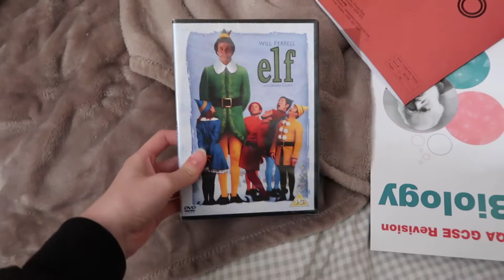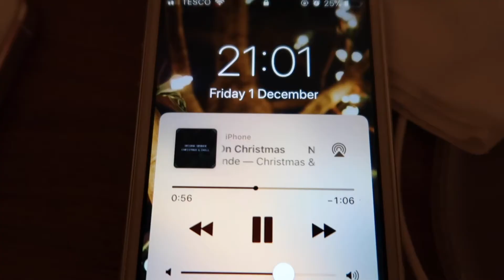COSY CHRISTMAS NIGHT: VLOGMAS DAY 1 | MoreEvie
xeeevieeex

evie.rxse